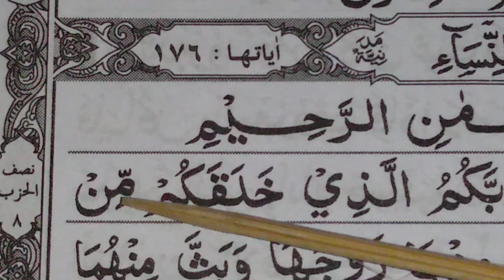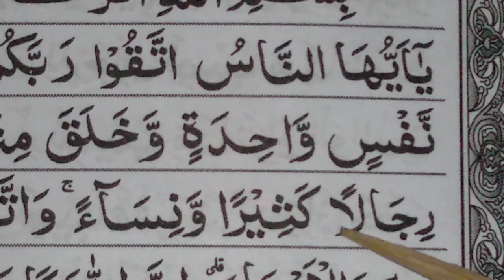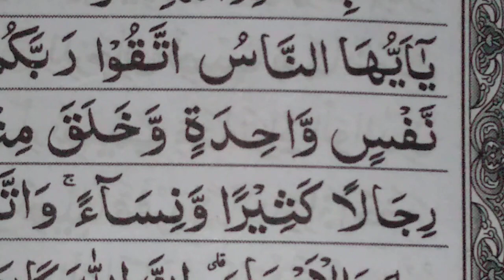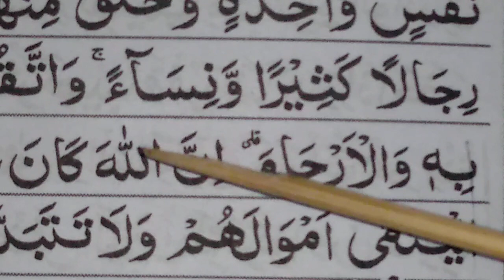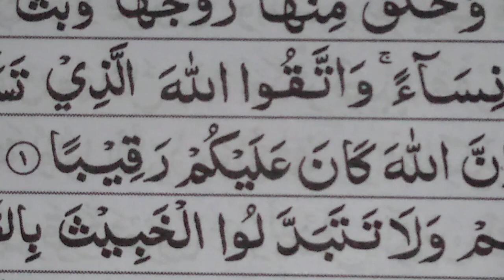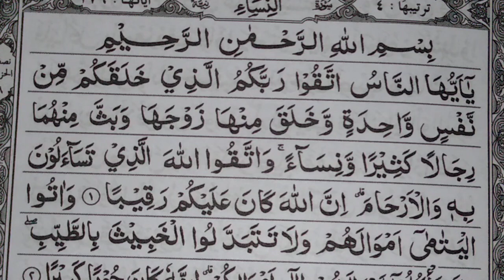belajar baca Al-Qur'an dengan pelan pelan..